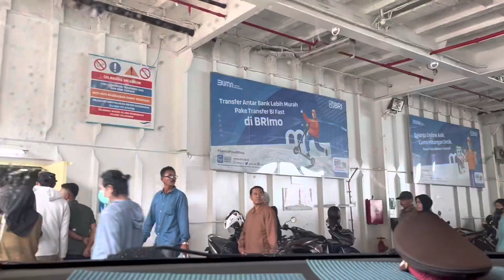HUJAN DI PELABUHAN, KAPALNYA DI GANTI YANG LAIN!!